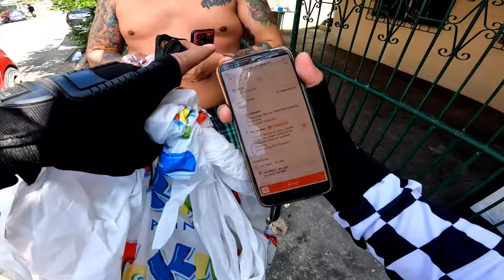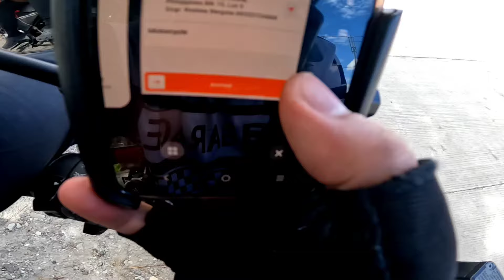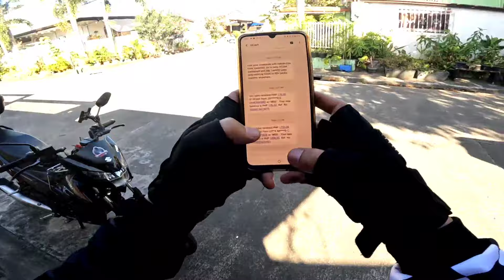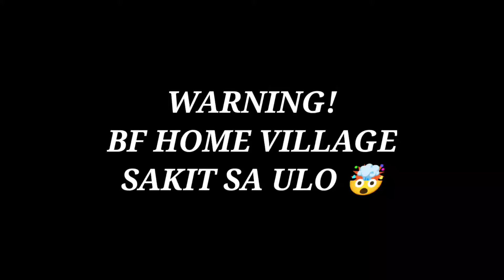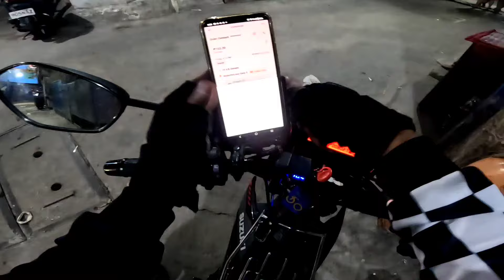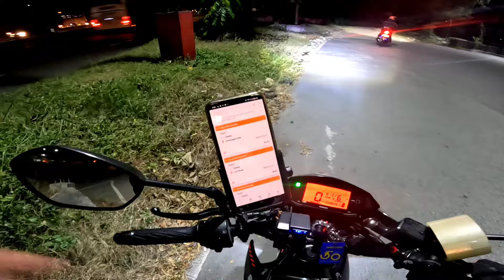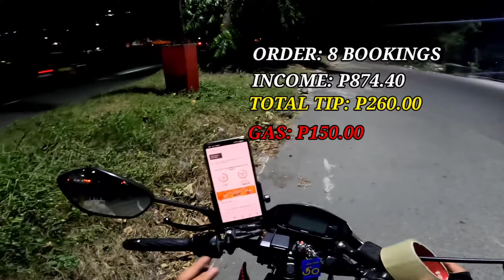LALAMOVE - 1K PER DAY KAYA BA KAHIT WALANG LALABAG RAIDAR Mtv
Good day mga kaRaidar!

Sana mag tuloy tuloy pa ang pag laki ng Channel natin.
Let's Go! 💪

Thanks for all your support mga kaRaidar! ✌️